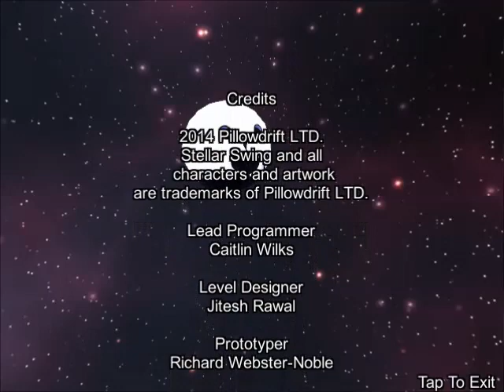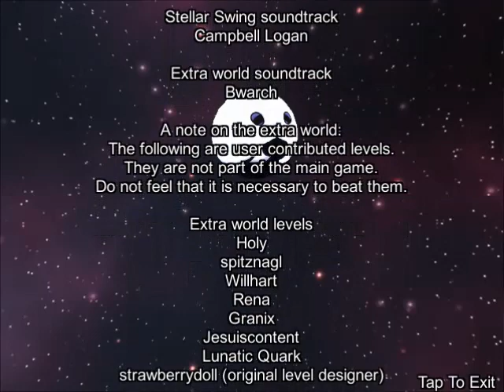Stellar Swing - 4 - grill dodging machine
the most precise of flinging